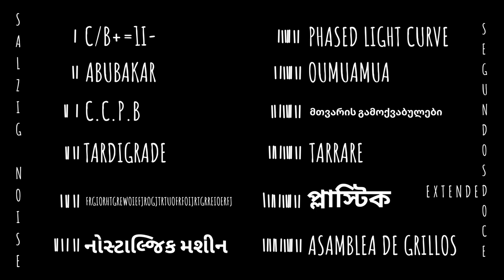Salzig Noise - Segundos Doce Extendidos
🧂Los segundos doce collages extendidos de Salzig Noise mezclados en uno solo ¡salud!🧂

Cuando termino 12 collages, no hago un álbum con los resultados separados sino que los mezclo para formar uno nuevo.